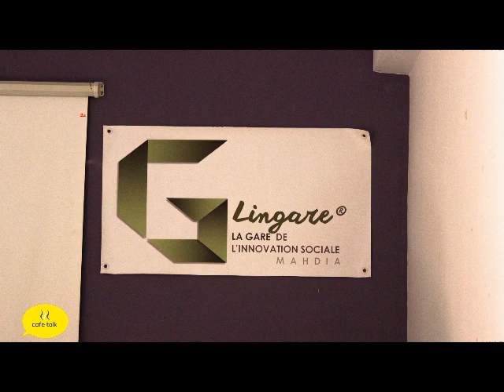Cafe Talk on Radio Mounastir - Team Mahdia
مداخلة فريق المهدية في إذاعة المنستير Radio Monastir يوم 08 اكتوبر 2017
للحديث حول تنظيمهم للجلسة الأولى من مسابقة حديث_قهاوي Cafe Talk بمقر Lingare Mahdia في مدينة المهدية يوم 8 اكتوبر 2017 حول موضوع علاقة التلميذ بالمحيط المدرسي